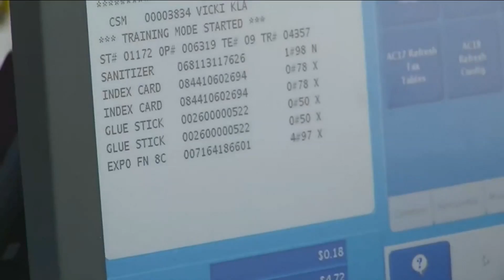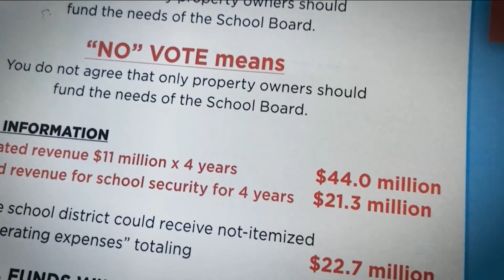Clay County School Board mulls putting sales tax hike on ballot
Two days after Clay County voters approved a property tax increase for school security, the district is now eyeing another tax hike in early 2019.